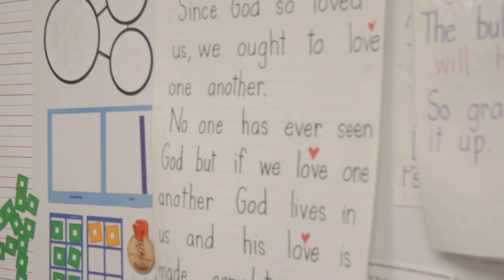CHCS Stories- Kim Parker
Here is a highlight of Christian Heritage Classical School and the great things they are doing there as told by current teacher Kim Parker.